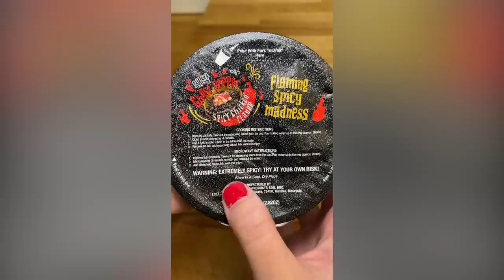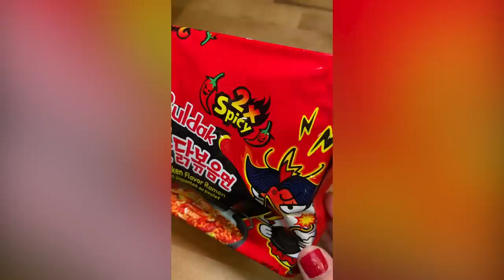I tried to build my spice tolerance to take on a Spicy Noodle Challenge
I spent 5 days trying to build my spice tolerance so that I could take on Thai Orchid's Spicy Noodle Challenge which consists of 4 ounces of their roasted Thai chili flakes.